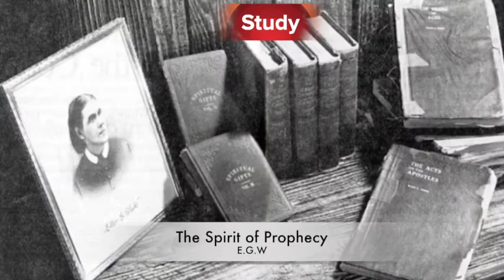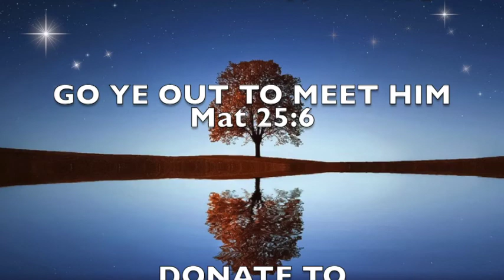The Two Laws in The New Testament Presented By: Testimony Press Publications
The Two Laws in the Bible. The Law written by God, and the Law written by Moses. One remains the other has been fulfilled. Your salvation depends upon Obedience to the right law.